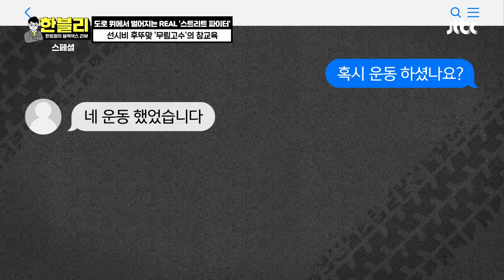[스페셜] 여기가 도로인지 링 위인지...?! 시비부터 걸고 보는 REAL 스트리트 파이터🤜🤛 | 한블리 (한문철의 블랙박스 리뷰) | JTBC 230803 방송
[스페셜] 여기가 도로인지 링 위인지...?! 시비부터 걸고 보는 REAL 스트리트 파이터🤜🤛